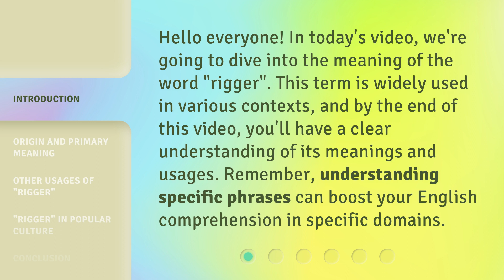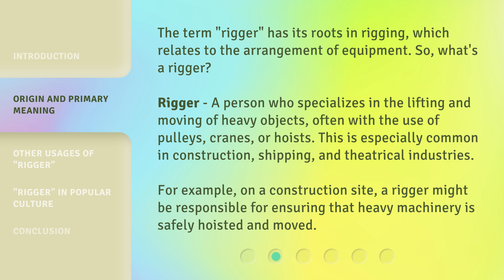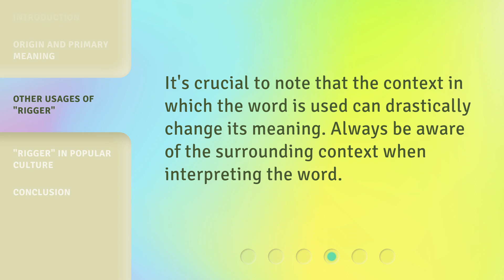Understanding the Phrase "Rigger"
Unlocking the Meaning of 'Rigger' • Discover the true meaning and various uses of the word 'rigger' in this informative video. From construction to sailing, explore the different contexts where this term is commonly used. Expand your English comprehension with this captivating exploration of the word 'rigger'.

00:00 • Introduction - Understanding the Phrase "Rigger"
00:31 • Origin and Primary Meaning
01:06 • Other Usages of "Rigger"
02:04 • "Rigger" in Popular Culture